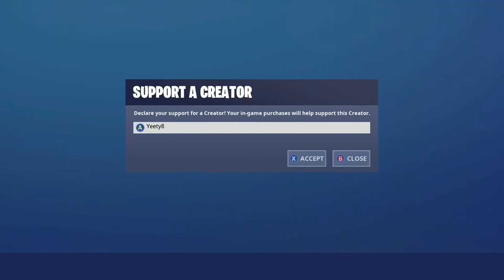9/3/19 Item Shop | *NEW* Sledge and Impact Edge | Fortnite Battle Royale | Yeety